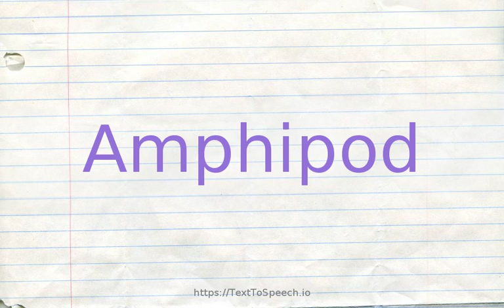How to pronounce amphipod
Amphipod definitions:
    (n): a kind of malacostracan crustacean